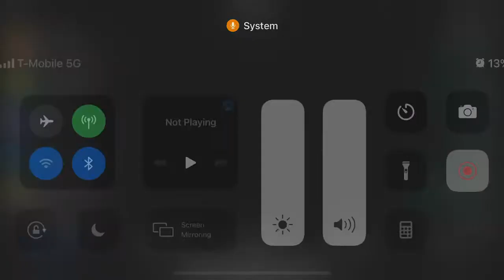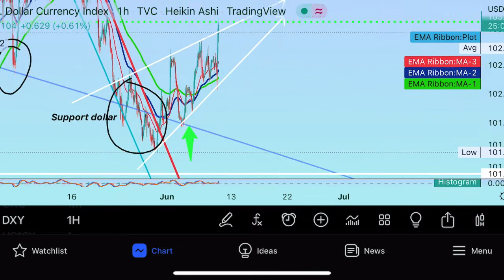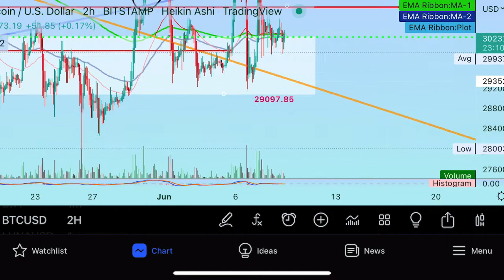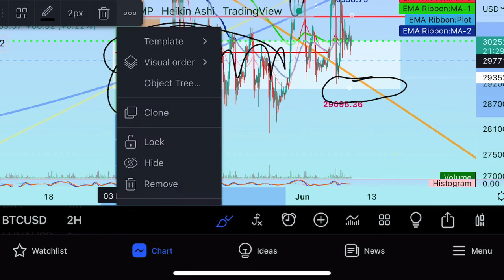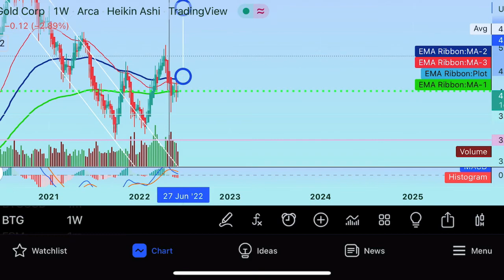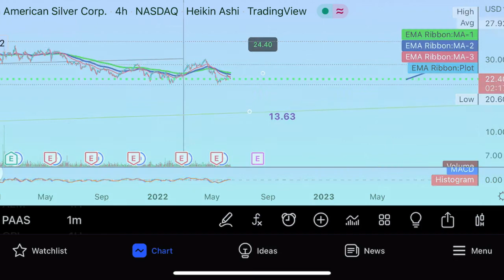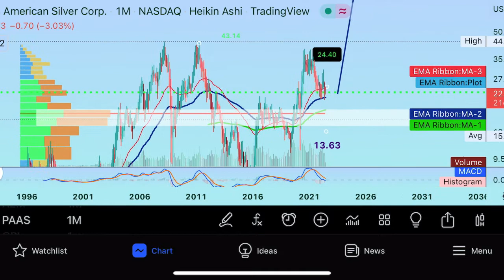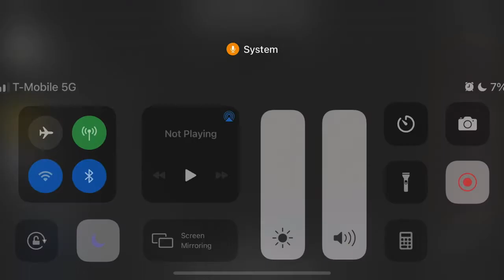In-depth🆘 CRYPTO/GOLD AFTERNOON UPDATE BREAKING NEWS 📰xrp btc gold silver price forecast